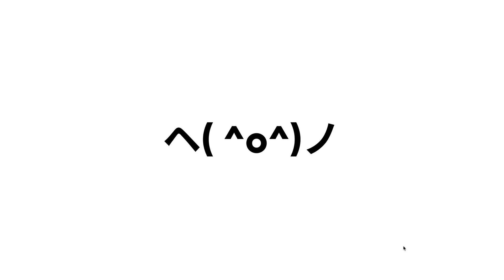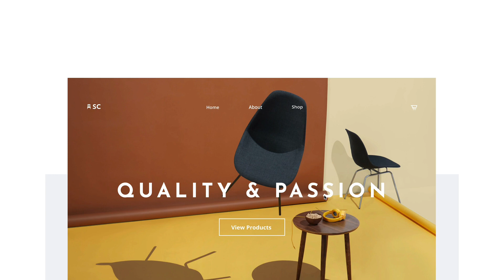Web & Mobile UI UX Design Full Course with Figma & more || lesson 050 || Fake academy